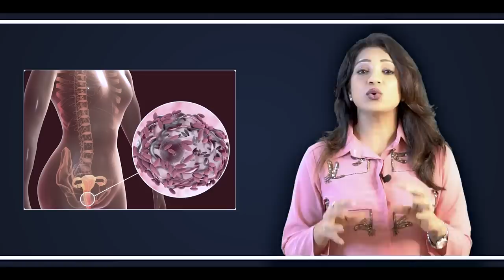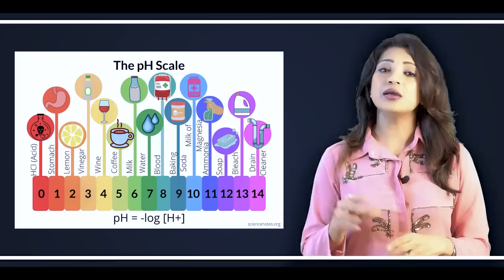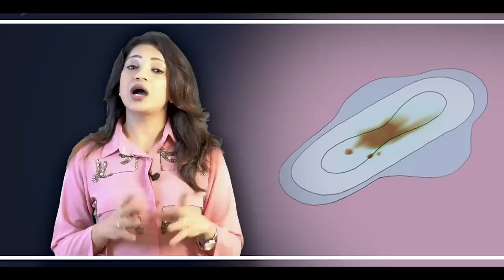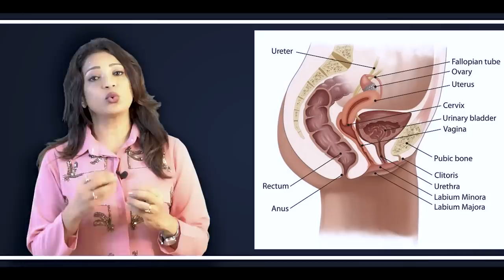vagina के अजीबो गरीब रहस्य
*Hospital Address:
97, Paota main road 1st polo
Jodhpur 342001 (Raj.)